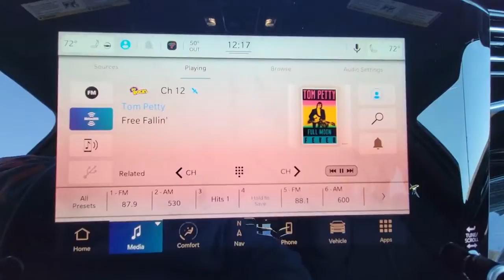2022 Jeep Wagoneer Cleveland, Athens, Dayton, East Ridge, South Cleveland, TN 411037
Bright White Clearcoat New 2022 Jeep Wagoneer available in Cleveland, Tennessee at Crown CDJR of Cleveland. Servicing the Athens, Dayton, East Ridge, South Cleveland, TN area.
2022 Jeep Wagoneer Series II - Stock#: 411037 - VIN#: 1C4SJVBT7NS136017

Bright White Clearcoat 2022 Jeep Wagoneer Series II 4WD 8-Speed Automatic 5.7L V8brbrbrAll prices plus sales tax tag and titling and dealer service fee of $749.00 which represents cost and profits to the selling dealer for items such as cleaning inspecting adjusting new vehicles and preparing documents related to the sale. A Better Way To Buy.